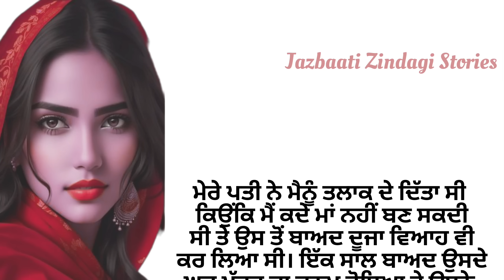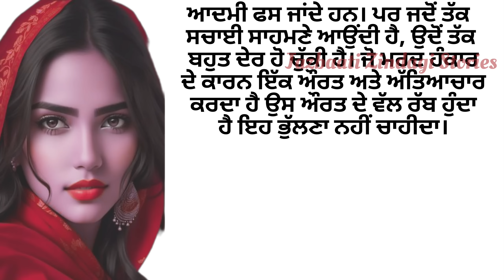ਬਾਂਝ | Punjabi Heart Touching Story | Moral | True Love | Viral | Trending| Motivational | ਕਹਾਣੀਆਂ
Punjabi Heart Touching Story | Moral | True Love | Viral | Trending| Motivational | ਪੰਜਾਬੀ ਕਹਾਣੀਆਂ

lessonable story
family story
social story
trending punjabi story
punjabi storytelling
New punjabi stories
sadabahar kahaniyan
ਪੰਜਾਬੀ ਕਹਾਣੀਆਂ
punjabi kahani
punjabi kahaniyan
online punjabi stories
storyteller
bedtime stories
viral story